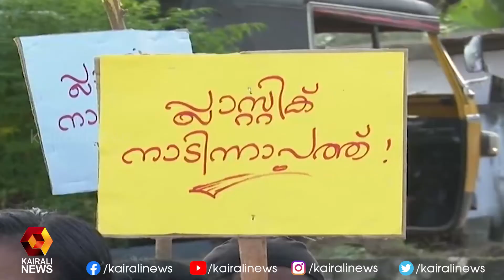ശുചിത്വസാഗരം ശുചിത്വ തീരം പദ്ധതിയുടെ മുന്നോടിയായി കൊല്ലം തീരത്ത് ബീച്ച് വാക്ക് നടത്തി